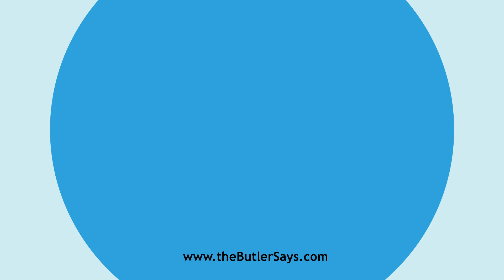Learn how to say this word: "Disreputability"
This is the definition of "Disreputability":
n.  The state of being disreputable.